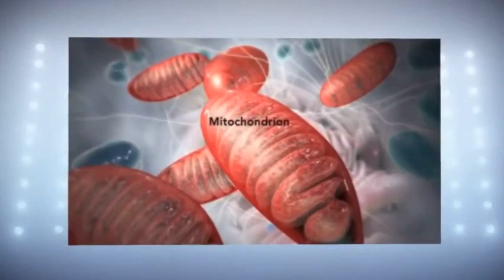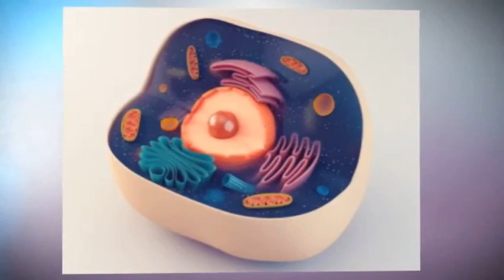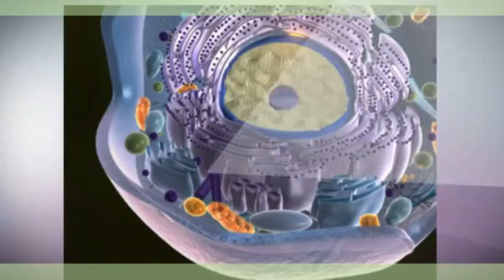Lazycell - Canción de la Célula IC 2018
Canción que describe la célula
8° Básico
Colegio Inmaculada Concepción San Fernando 2018